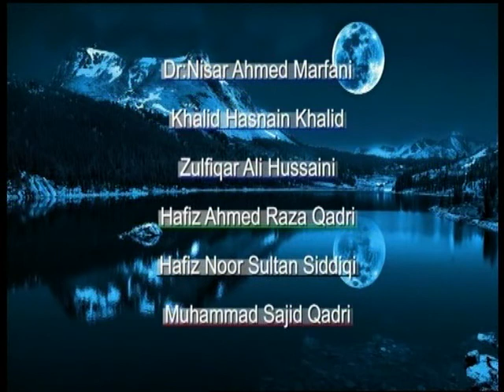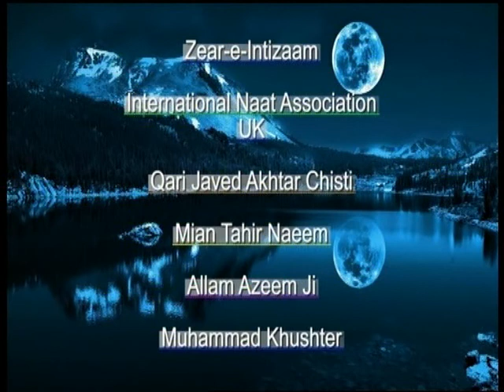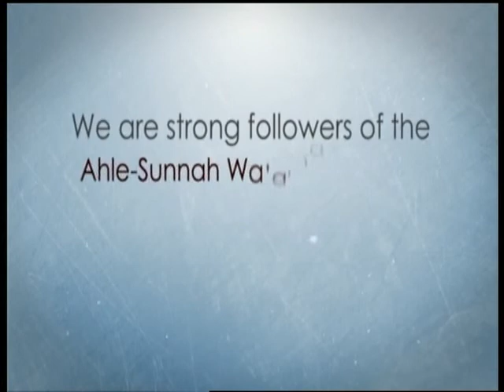Syed Tahir Abbas Shah sahib..Mehfil-e-Naat Manchester..4.1.14